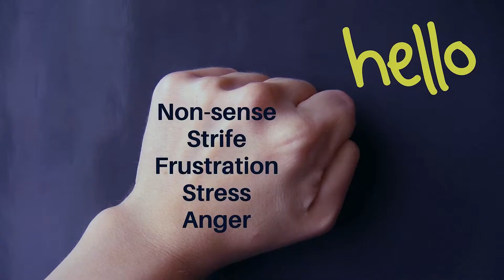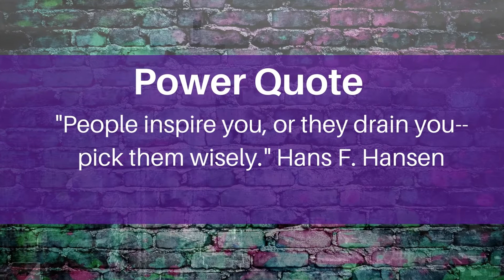How to Deal with Toxic People | Christian Life Coach & Business Coach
Toxic people can literally suck the life out of you and kill your vision vibes.  Did you know that some of the very people who are the closest to you can be toxic.  What do you do? In this video, I share 2 practical strategies to help you save time and energy with dealing toxic people in your life.

ABOUT ME

💜Hey there!  I hope I was able to help you. I am a Licensed Professional Counselor, Master HIScoach and Christian Coaching Business Consultant. I certify, train and mentor individuals who want to be a Spirit-led, Christian Coach and start their own Christian coaching business.

💜I help Christian women visionaries get free from vision blockers, get clear on the vision, and get moving on whatever it is the God has already given them permission to do.

Video Mentions:

Free stuff: linktr.ee./NanetteFloydPatterson

Bible references:

1 Corinthians 15:33
Proverbs 22:25
Proverbs 4:23